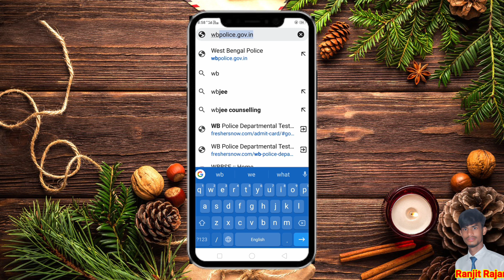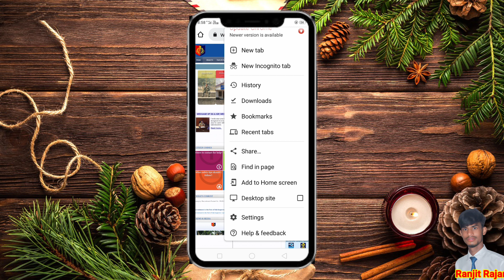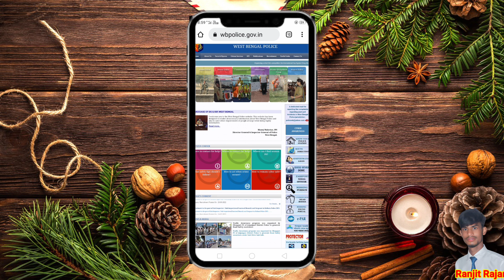WB Police Admit Card 2023 Download Kaise kare l How To Admit Card Download 2023 l West Bengal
Link-